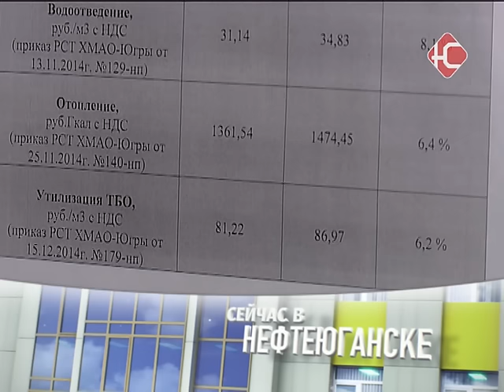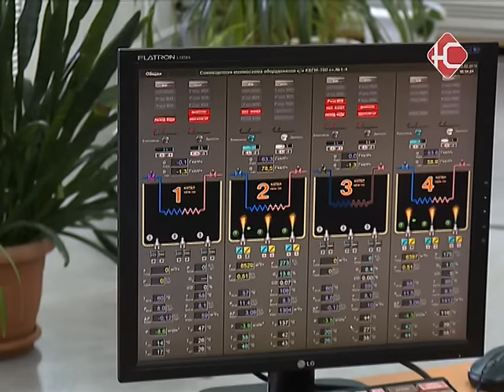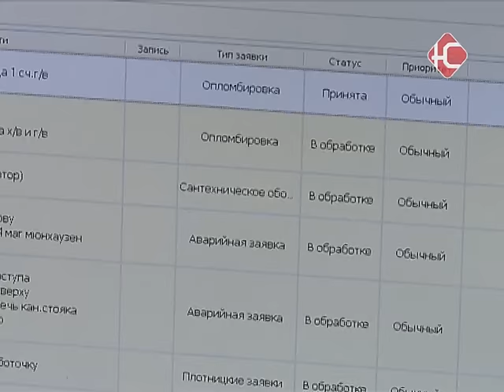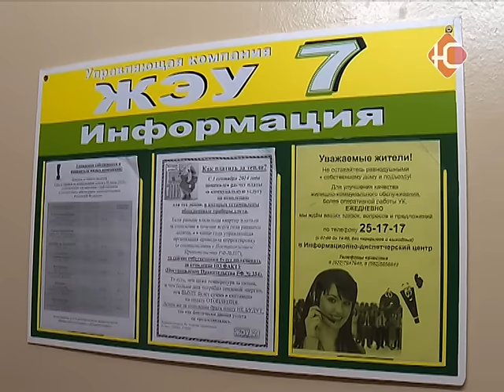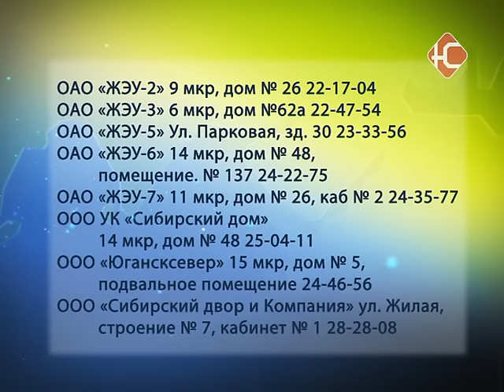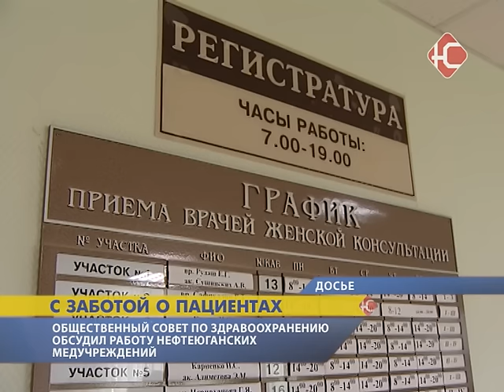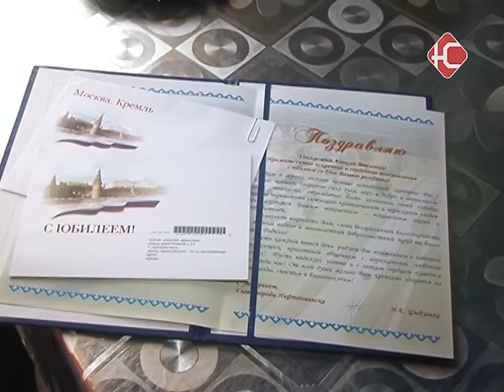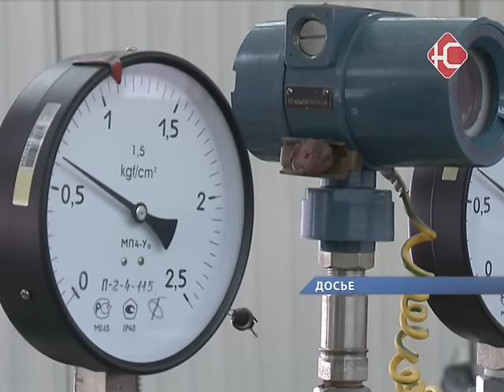Новости 16 02 16